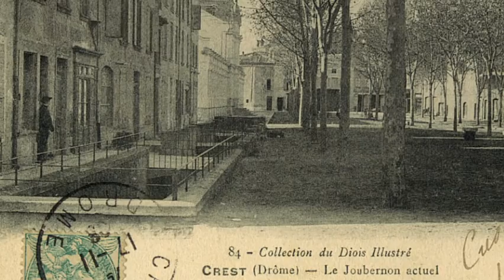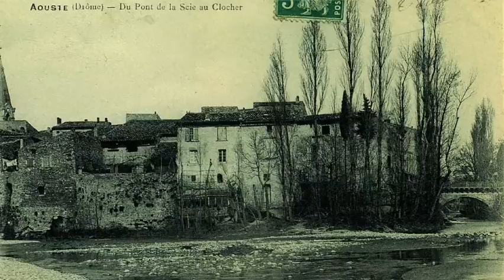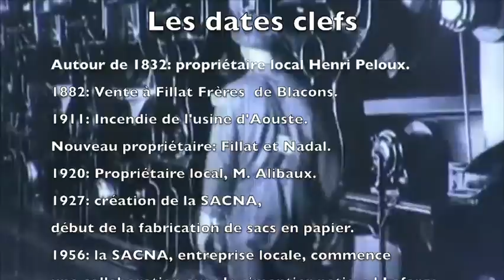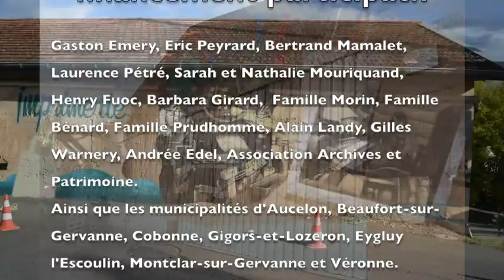Aouste: Une mémoire de papier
Au temps des usines à la campagne, les gros bourgs qui vivaient d’elles y étaient très attachés. De père en fils, on y entrait. L’ambiance, renforcée par des liens extérieurs aux ateliers, était bonne. Ainsi, à Aouste, dans le Val de Drôme, il y eût des siècles durant, un papeterie - et même plusieurs. Les archives nous situent les premières au XV° siècle. En voici l'histoire par Vidéos Val de Drôme dont on peut voir l'ensemble de la production